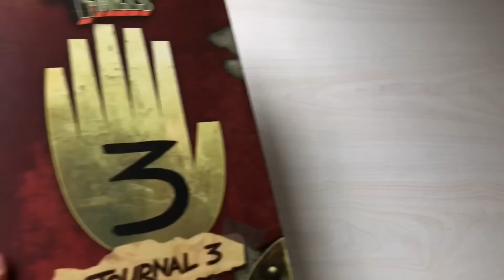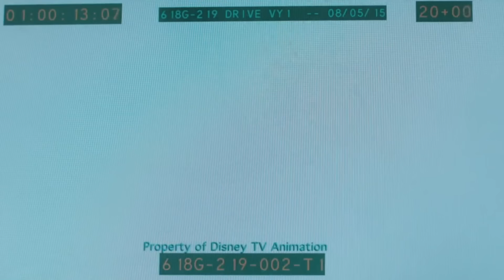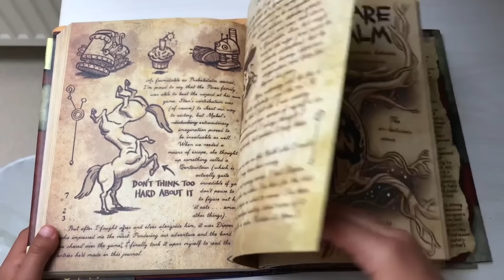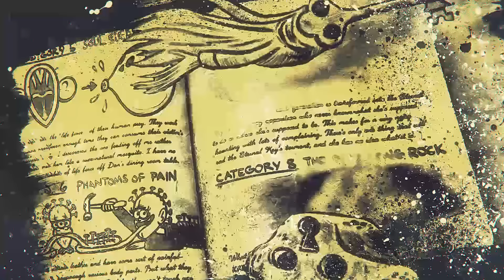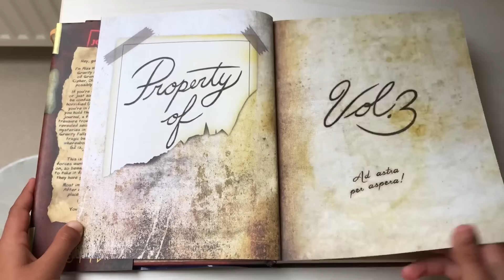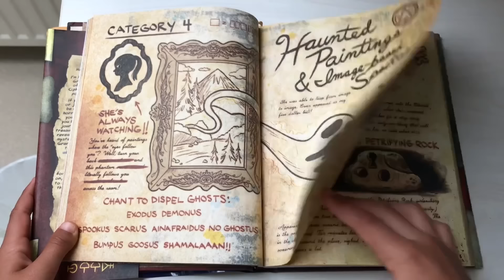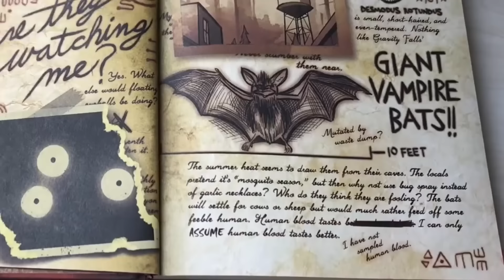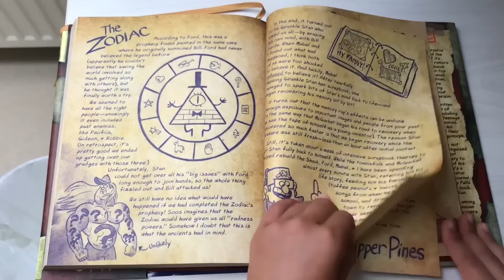15 Things Hidden in Gravity Falls' Journal 3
Years after Gravity Falls ended, we're still uncovering secrets about Journal 3!

One of the core items from the Gravity Falls series was the coveted Journal 3. Dipper Pines used this coveted book to uncover the mysteries of Gravity Falls and years later, we are still uncovering some of the biggest secrets!

Have you read the book? Seen the show? Uncovered all the secrets? Well, come on a journey with us as we dive deep into Journal 3 and reveal a lot of hidden secrets, moments, and revelations from the show. Through both seasons of Gravity Falls on the Disney Channel, we got to know so much about Dipper Pines...except his first name. Fans speculated for years what his real name could be, and it turns out Journal 3 would be the source of the definitive answer. The cover of Journal 3 is as iconic as the contents inside it. A six-fingered hand is paired with the number 3 on the front and this is the cover that we got in the actual printed version of the journal as well. But it wasn’t always intended this way. The best part of seeing Journal 3 on episodes of Gravity Falls was being able to pause the show and really take in all the details displayed on the pages. Well, for anyone pausing scenes in the episode “Tourist Trapped”, you would get a pretty surprising glimpse at something in the journal which should have never been there. Watch to find out all of these Gravity Falls journal secrets and dive deep into the show!

12:53 - Artwork by SmudgeThistle